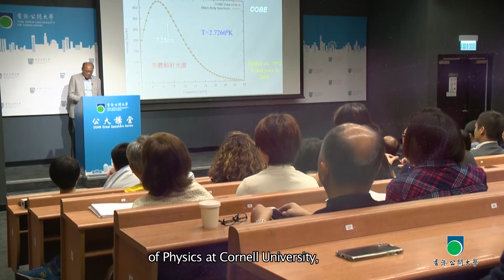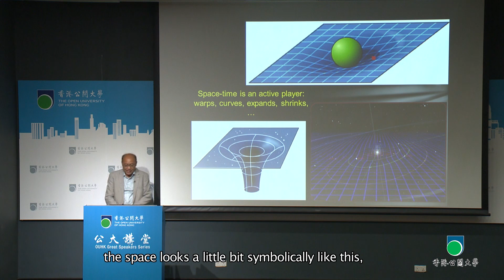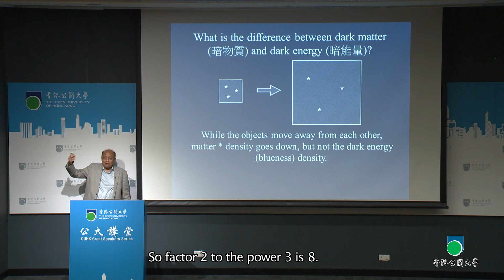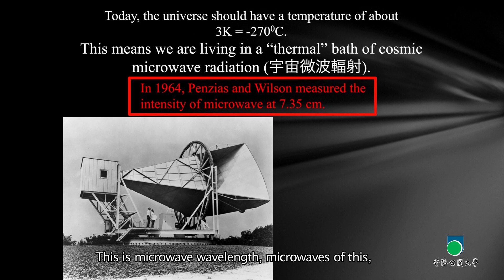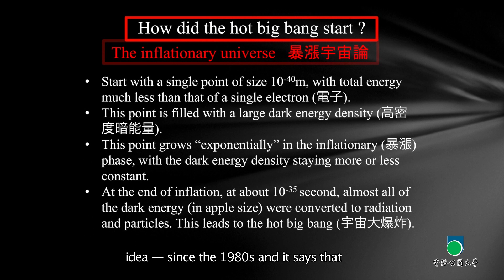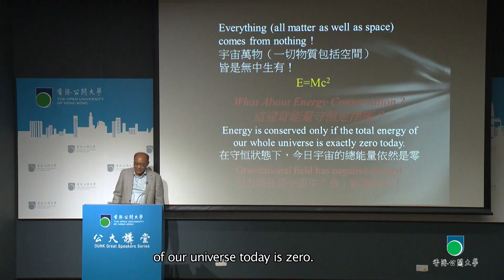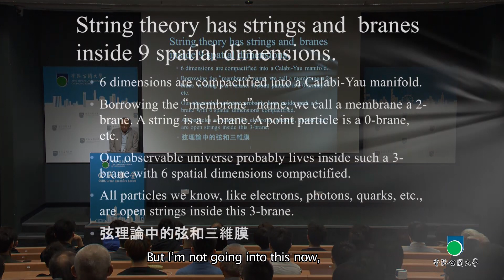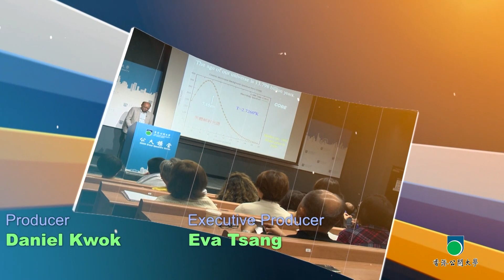OUHK - Great Speakers Series: The Origin of Our Universe (Prof. Henry Tye)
In this talk, renowned cosmologist Prof. Henry Tye, Chair Professor of Physics at the Hong Kong University of Science and Technology and Emeritus Horace White Professor of Physics at Cornell University, shared his life-long discoveries about the origin of our universe. He explained that everything in our universe came from nothing. He also discussed with us the Big Bang Theory, the inflationary universe scenario and the concept of brane inflation in string theory.